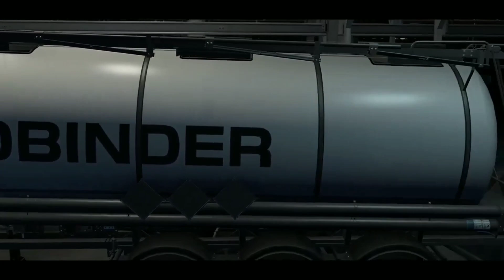НОВОЕ DLC и ВЕСЬ КАЗАХСТАН от ProMods! - НОВОСТИ ETS-2